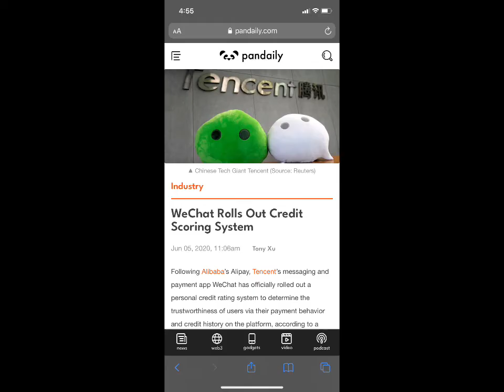THE DARK AGENDA BEHIND ELON MUSK BUYING TWITTER 2022: Social Credit Score EXPOSED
In today's video Linol Anderson exposes the shocking truth behind Elon Musk buying Twitter and how the freedom of speech reason is just a facade… the shocking truth why he is buying Twitter is revealed , and it is all to usher in the agenda to enslave humanity and bring in a social credit score ! This video explains it all , this is a MUST WATCH !!!

Visit KARMAROCKS.NET for ORGONITE Pyramids and the best crystals around !